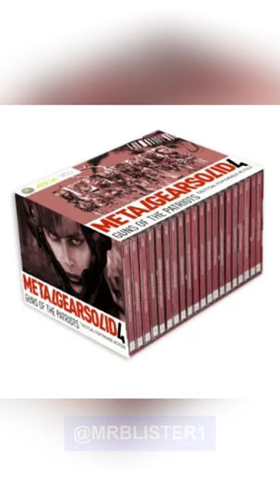Konami had METAL GEAR SOLID 4 running on XBOX 360!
Metal Gear Solid 4 is regarded as a classic. Xbox 360 fans had to miss out on this game because of THIS?

Did you get a chance to play this game?